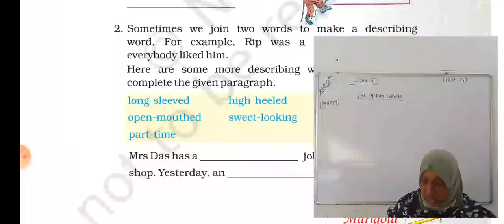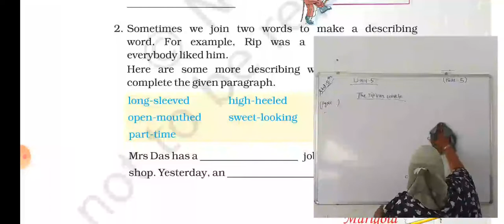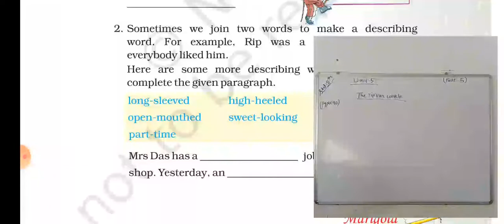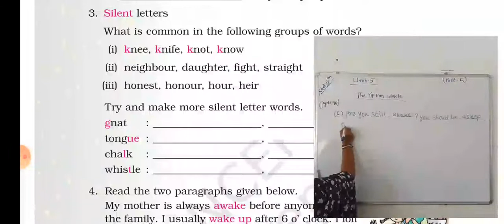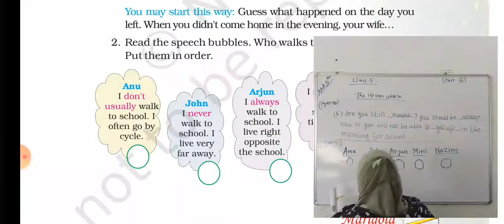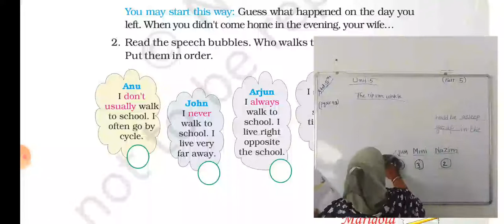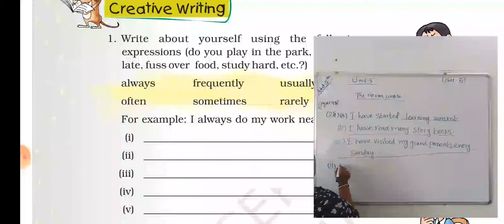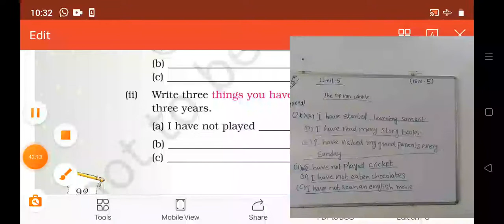STD 5 ENGLISH UNIT 5 PART 5